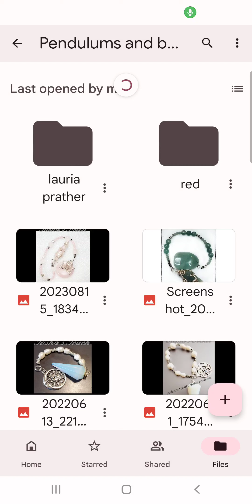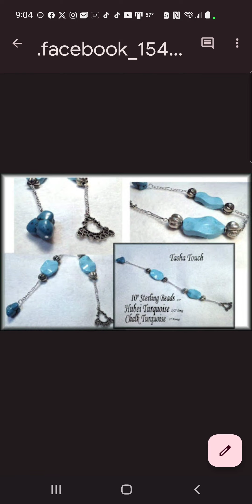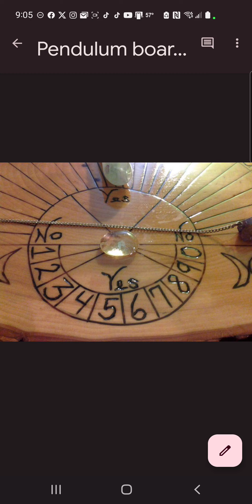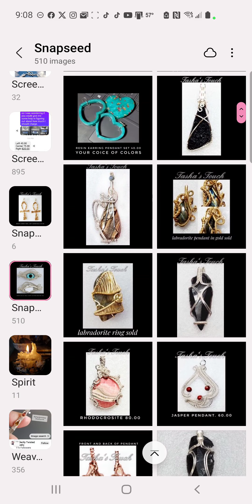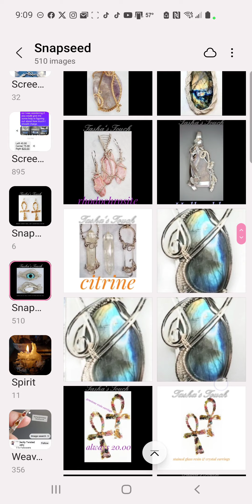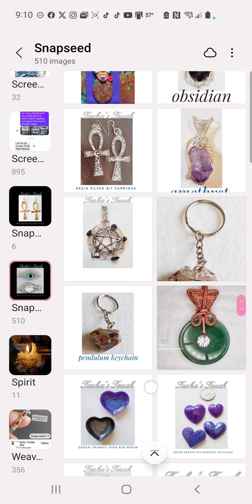lookie what I made